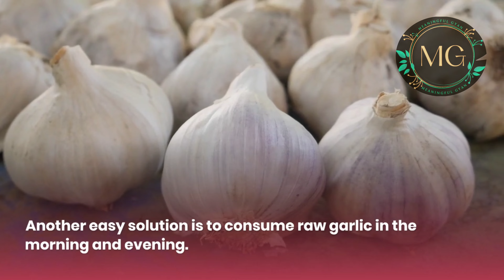Superfoods Control Hypertension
In this video vital information related to cause of Hypertension or high blood pressure has been shared and you will learn as to how simple home remedies can help you to overcome this lifestyle related problem. Viewers will also iearn about Superfoods which should be in your daily diet and their regular use will ensure regulated blood pressure free of hypertension. Olives, garlic, oranges, tangerines, lemons,green leafy vegetables,papaya & Fenugreek are examples

Your queries -

Which Superfood controls hypertension?
How Superfoods work against hypertension?
meaningfulgyan
Meaningfulgyan
MEANINGFUL GYAN
Self care for health
Fenugreek
healthy lifestyle
Green vegetables
Oranges
Citrus fruits
Garlic
Grapes
Tangerines
Papaya

Related searches -

hypertension
superfoods
Papaya
 Citrus fruits
Garlic
Green vegetables
Healthy lifestyle
Fenugreek
Superfoods
Hypertension
Berries
Grapes
Tangerines
Oranges

All information and ideas presented in this YouTube Channel and the res huources quoted are only for educational and informational purposes and the individual results may vary from person to person.Viewers discretion is required and every action be based on your individual judgement and at your own risk.

अस्वीकरण: इस यूट्यूब चैनल में प्रस्तुत सभी जानकारी और विचार और उद्धृत संसाधन केवल शैक्षिक और सूचनात्मक उद्देश्यों के लिए हैं और विभिन्न लोगों के लिए परिणाम अलग-अलग हो सकते हैं।कृपया अपने विवेक के आधार पर सभी संभावनाओं को जानकर कार्य करें।